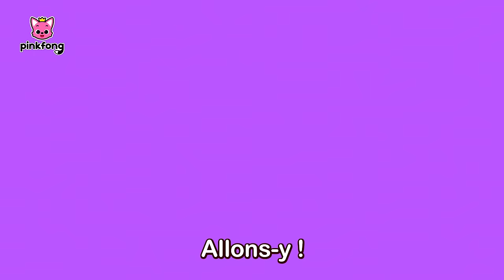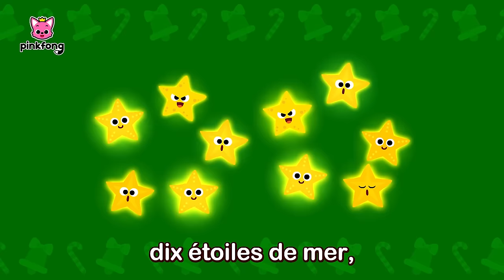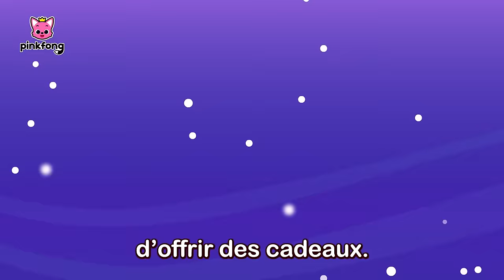Joyeux Noël avec Baby Shark ! | +Comptines | Chansons Noël | Pinkfong ! Chansons pour Enfants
Regardez « Joyeux Noël avec Baby Shark ! », une compilation des chansons pour les petits, créée par Pinkfong. Chantez, dansez et jouez les comptines les plus préférées des enfants !

★ Chapitres

00:00:00 On y Va !
00:00:09 Le Cache-cache de Noël avec la Famille Requin
00:11:20 Requins de Noël
00:12:40 Requin Cantata
00:14:27 Bébé Requin au Nez Rouge
00:16:23 P-E-R-E N-O-Ë-L
00:17:39 Toc, Toc, Le Noël de Bébé Requin
00:19:48 Joyeux Vieux Saint Nicolas
00:21:09 Les Elfes de la Famille Requin à Noël
00:24:16 On Vous Souhaite un Joyeux Noël
00:26:07 Un Cadeau de Noël Spécial avec Bébé Requin
00:29:29 Les Elfes de la Famille Requin à Noël
00:32:36 Le Père Noël d’Été
00:34:09 Bébé Requin vs Le Bonhomme de Pain d’Épices
00:35:44 Noël avec la Famille Requin
00:37:21 Les 12 Jours de Noël de Bébé Requin
00:41:09 Décorons l'Entrée
00:42:50 Cache-cache avec les Cadeaux de Noël et Bébé Requin
00:46:02 Un Cadeau de Noël Spécial avec Bébé Requin
00:49:24 Joyeux Joyeux Noël
00:51:40 Bébé Requin et le Bonhomme de Neige
00:54:10 Requins de Noël
00:55:30 Noël avec la Famille Requin
00:57:08 Requin Cantata
00:58:55 Le Cache-cache avec la Famille Requin
01:04:49 Bébé Requin au Nez Rouge
01:06:45 P-E-R-E N-O-Ë-L
01:08:01 Toc, Toc, Le Noël de Bébé Requin
01:10:11 On Vous Souhaite un Joyeux Noël
01:12:01 Bébé Requin et le Bonhomme de Neige
01:14:32 Joyeux Vieux Saint Nicolas
01:15:53 Décorons l'Entrée
01:17:34 Le Père Noël d’Été
01:19:07 Les 12 Jours de Noël de Bébé Requin
01:22:55 Cache-cache avec les Cadeaux de Noël et Bébé Requin
01:26:06 Joyeux Joyeux Noël
01:28:22 Bébé Requin vs Le Bonhomme de Pain d’Épices